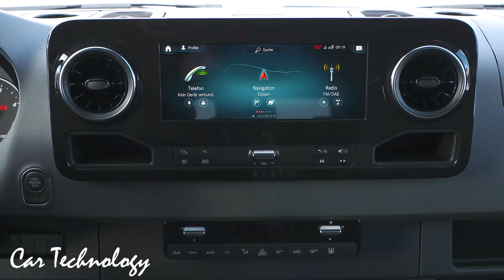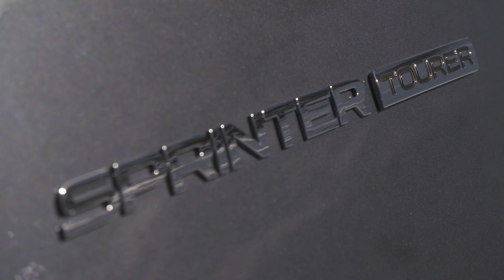(2019) Mercedes-Benz Sprinter 319 CDI 4x4 Tourer - All New 4x4 Mercedes-Benz Sprinter Design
The Sprinter 4x4 defies even difficult conditions

Excellent handling qualities, very good traction plus hallmark safety and effortless superiority: since its market launch in 2011 the Sprinter 4x4 has represented the epitome of the large van which defies even the most adverse driving conditions while at the same time fulfilling all of the comfort promises of its counterparts with conventional drive systems. The third generation of the Sprinter with all-wheel drive is just as much at home on snow-covered mountain pass roads as it is on temporary construction roads or gravel tracks. The number one among vans can also be ordered with all-drive drive with immediate effect. In the new edition of the Sprinter the engageable all-wheel drive also improves traction in difficult weather conditions or poor road conditions in particular, and thus provides additional handling safety and driving dynamics. For demanding applications a reduction gear can additionally be ordered. For the first time the 7G-TRONIC PLUS automatic transmission is also optionally available for the Sprinter with all-wheel drive, enabling high ease of shifting and exemplary fuel efficiency.

More than ever before, Mercedes-Benz Vans is using the technology of the Daimler group to redefine the van sector in terms of comfort, ergonomics and functionality. The new Sprinter impresses with numerous equipment features and operating concepts that raise the large van segment to a new level.. Outstanding new features include the new MBUX multimedia systems (Mercedes-Benz User Experience), the control and display concept in the cockpit, ergonomically shaped seats and the latest assistance systems.